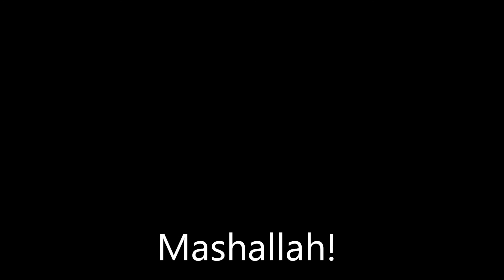Quran Recitation At YM Youth Conference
Quran Recitation at YM Youth Conference in Baltimore, Maryland